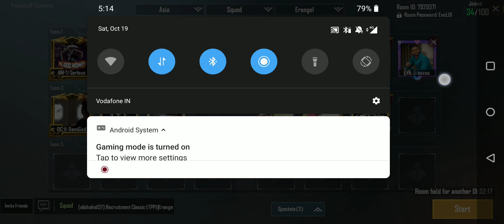EvoLutioN Customs | Competitive match | BSUD, RavenEsports, TeamX, Bloodmonks, TeamEviL, OlM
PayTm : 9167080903